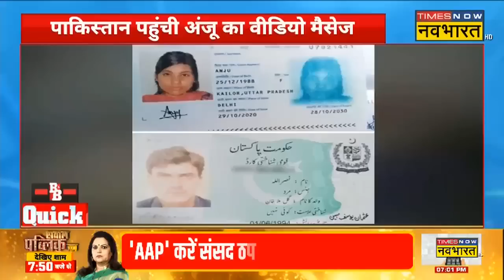Big And Bold | बुर्के वाली की गुहार...'सनातनी' बना दो सरकार ! | Yogi Adityanath | Hindi News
Big And Bold | हाल ही में UP के Rampur से एक अनोखा मामला सामने आया | सहायता की गुहार लगाते हुए, मुस्लिम लड़की ने मुख्यमंत्री Yogi Adtiyanath से गुहार लगाई और अपनी संकटपूर्ण स्थिति में हस्तक्षेप करने का आग्रह किया। उन्होंने एक अनोखा अनुरोध करते हुए कहा कि वह ऐसा बुर्का नहीं चाहतीं जो उत्पीड़न का प्रतीक हो, जो उन्हें उजागर और असुरक्षित महसूस कराता हो।